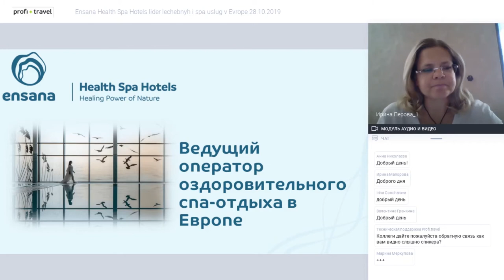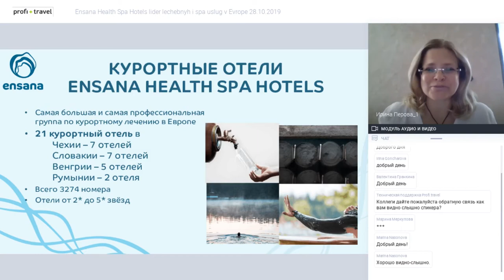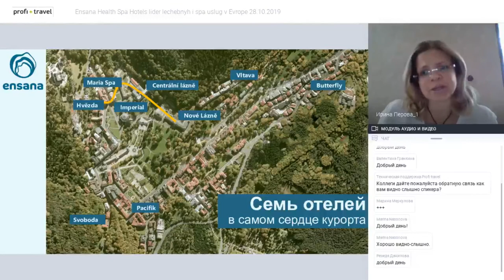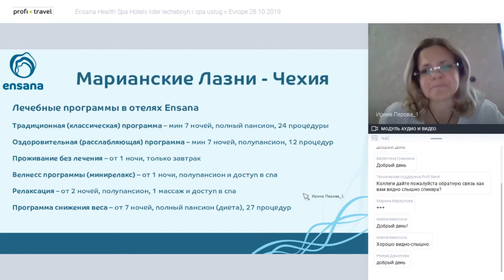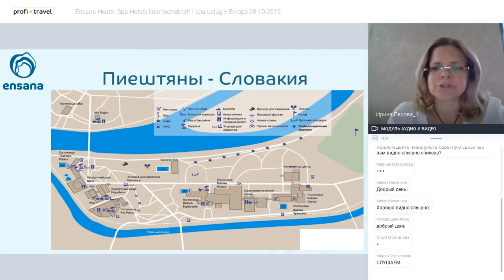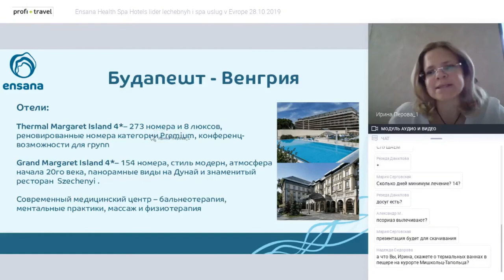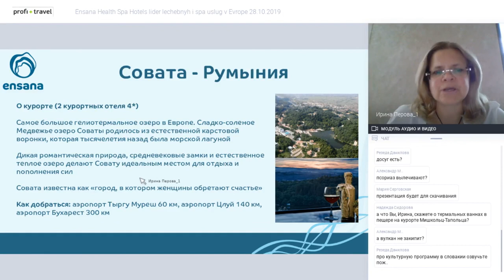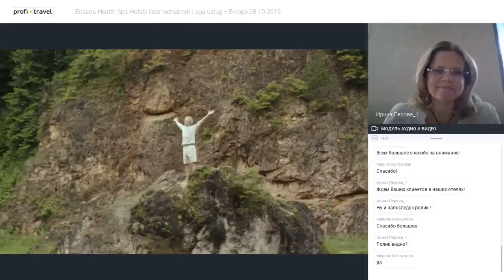Ensana Health Spa Hotels — лидер лечебных и спа услуг в Европе